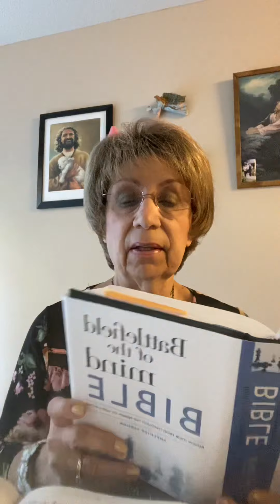Barbara Gibson The Kitchen Table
Getting radical!!